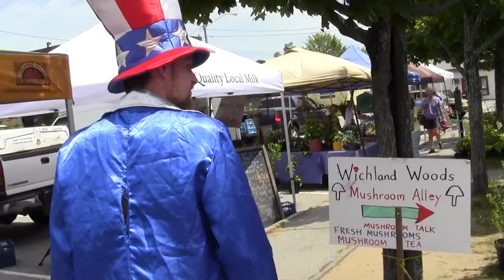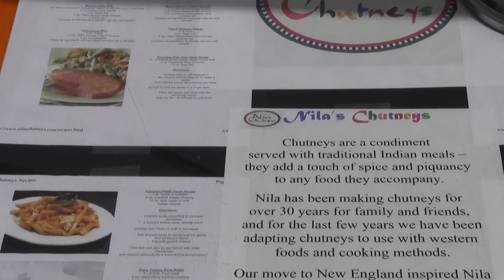ademo_unclesamkeene_2012_06_30_x004_freeconcord